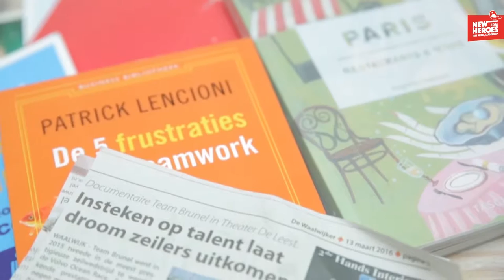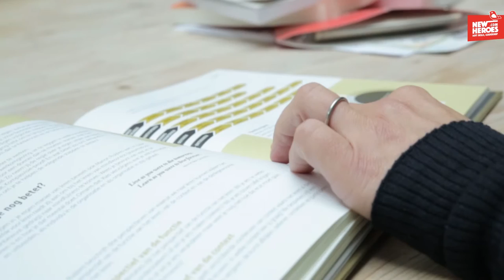Anje-Marijcke van Boxtel | New Heroes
Anje-Marijcke was coach van Team Brunel tijdens Volvo Ocean Race '14-'15. Als teamcoach gaat ze altijd uit van de krachten en talenten van mensen.